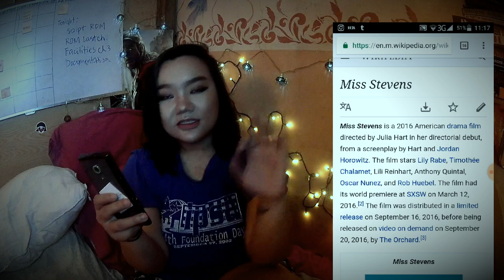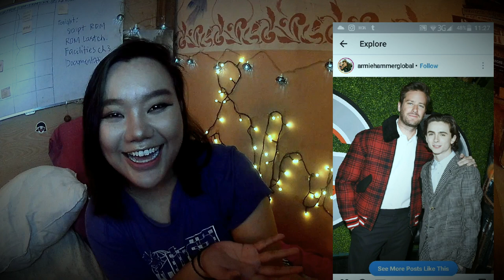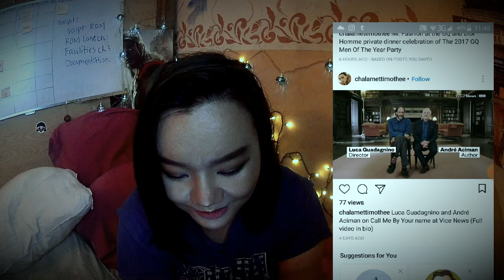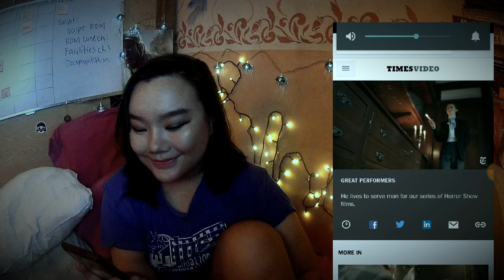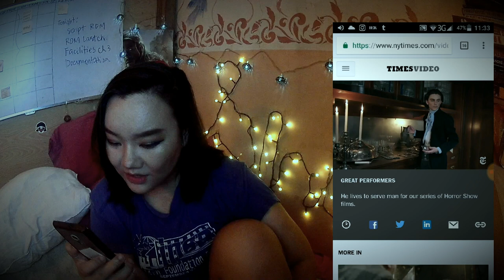timothee chalamet.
in which i talk about another actor in a way that is not at all creepy.